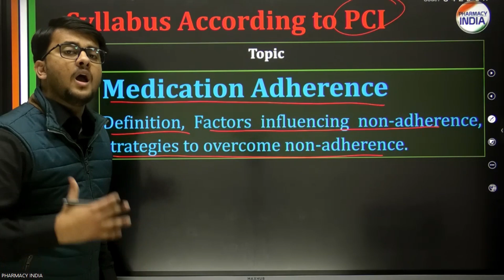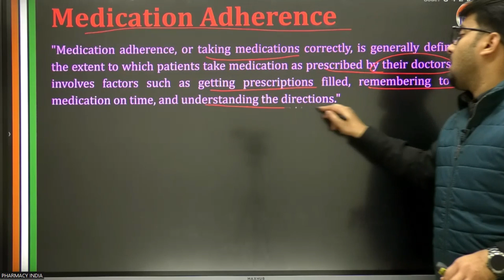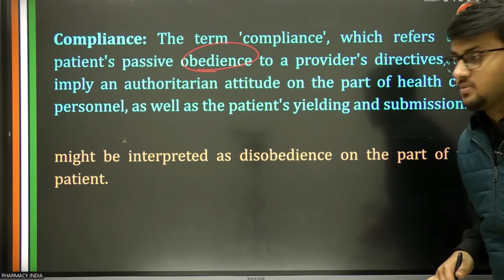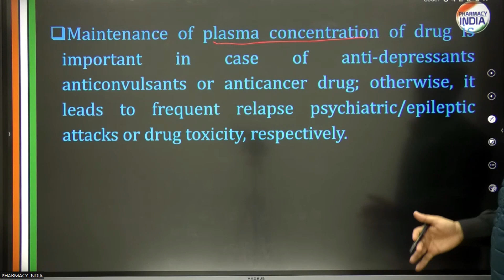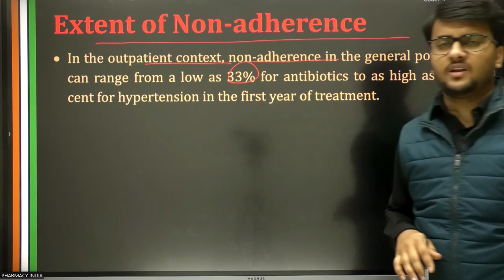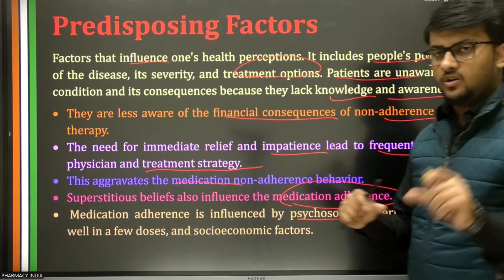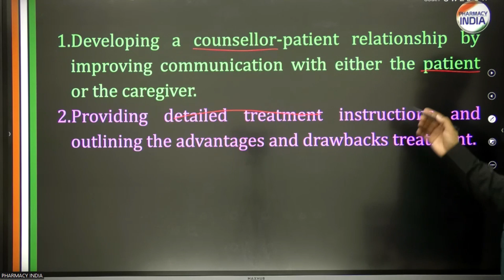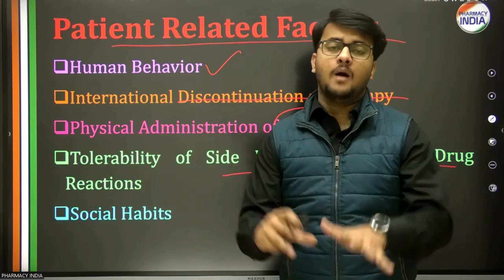PATIENT INFORMATION LEAFLETS | D.PHARMA | 2 YEAR | PART - 6